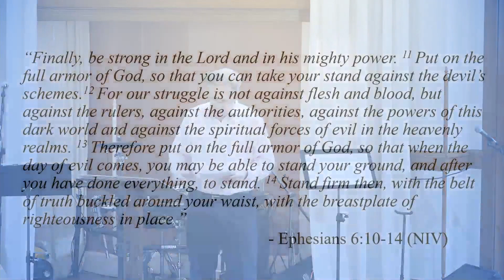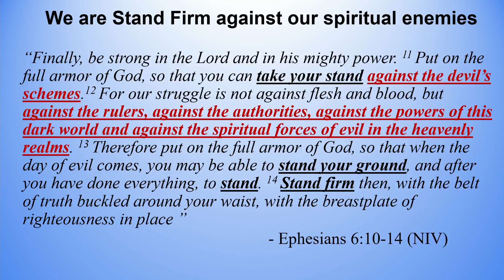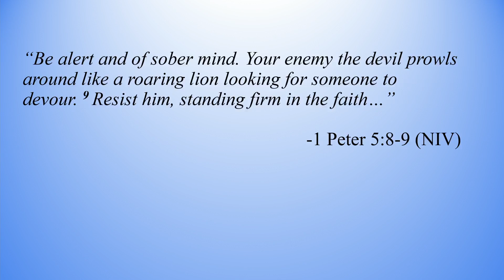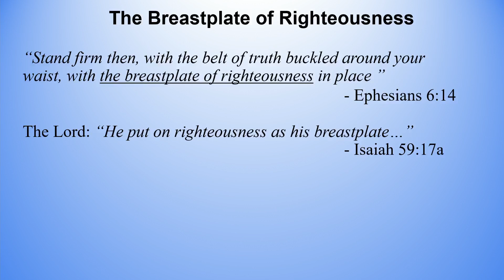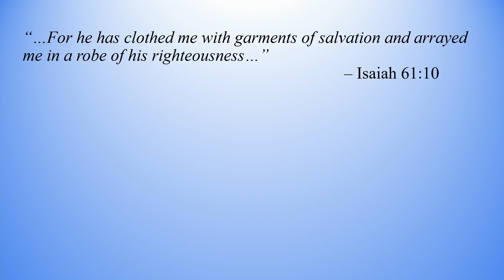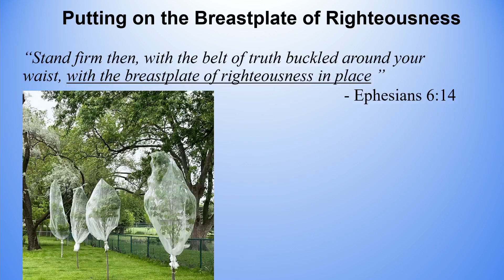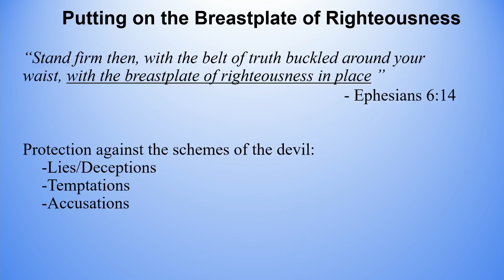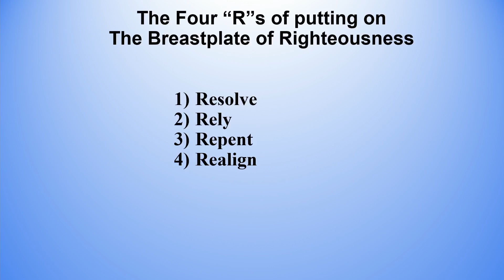June 23, 2024 - Breastplate of Righteousness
Today, Pastor Mike Eichin continues our Armor of God series from the Book of Ephesians, as he discusses standing firm in the truth of the Lord with the breastplate of righteousness in place.

For more information about Glen Arbor Community Church in West Chicago, IL, please visit our